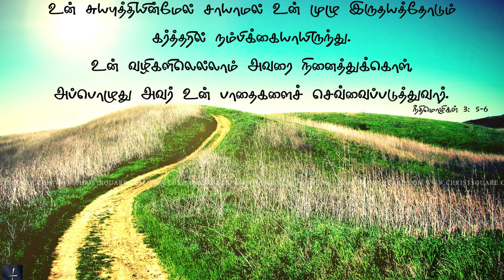01/10/2021 Online Service I October Month 1st Service